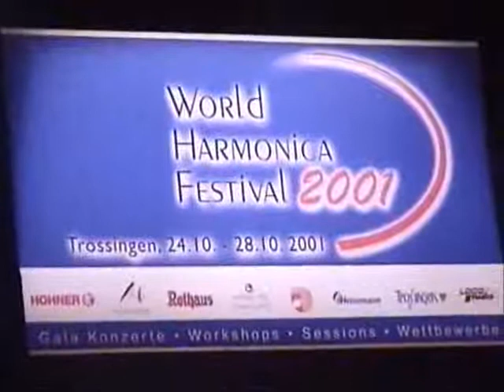Oblivion (Astor Piazzolla)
opening concert World Harmonica Festival 2001, Trossingen

Orchester Hohnerklang, Trossingen
conductor: Hans-Günther Kölz
soloists: Sita Hahn, Markus Grassl, Birgit Käfer

video: Norbert Höfling